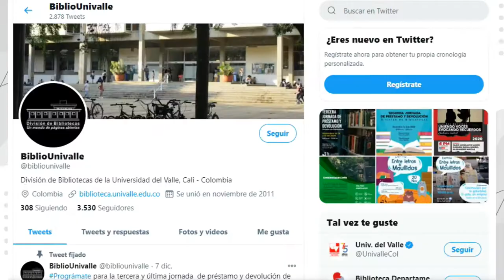Préstamo y devolución de libros semestre 2021A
En este video te mostraremos cómo se realizará el préstamo y la devolución de los libros para el semestre 2021A en la División de Bibliotecas de la Universidad del Valle.